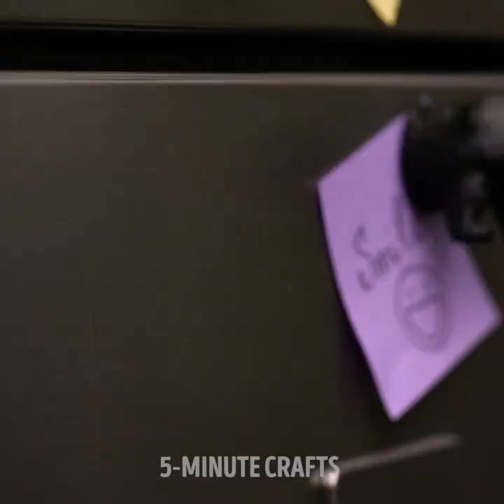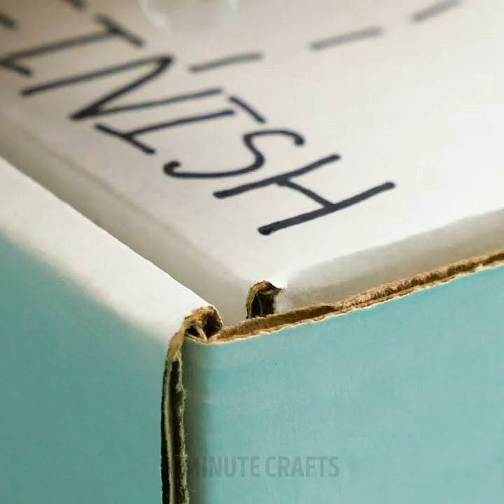GENIUS LIFE HACKS WITH TOYS || 5-Minute Recipes For A Happy Family!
AWESOME TOYS HACKS FOR YOUR HOME
Do you know how to reuse your old toys? Here you'll find a lot of ideas on how to turn your toys into something new. Use our tips to create amazing decor items.

TIMESTAMPS:
00:12 How to recycle old toys
01:58 Amazing handles
02:47 Charming curtain clips
04:14 DIY magnets
05:04 Sewing accessories storage
07:11 How to make a backpack
08:01 DIY pencil case
10:03 Cardboard projects
13:49 iPhone stand
16:00 Amazing DIY bowl